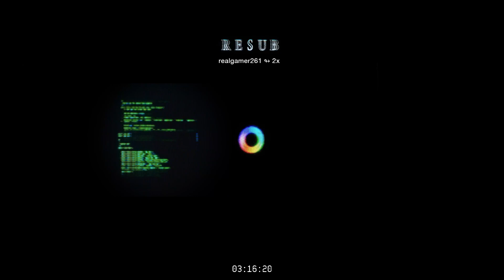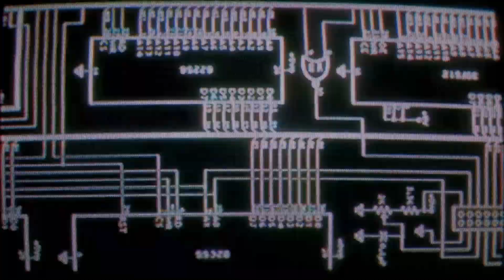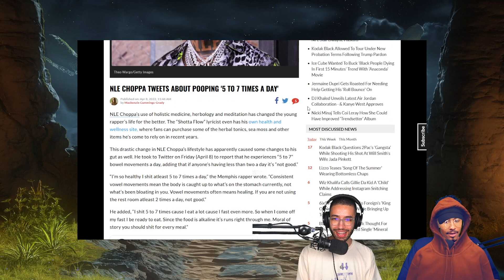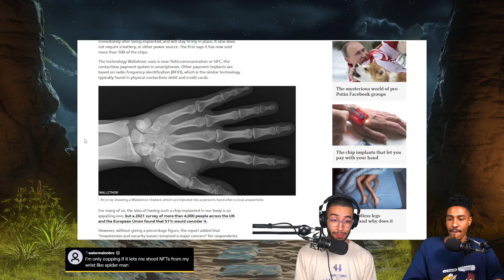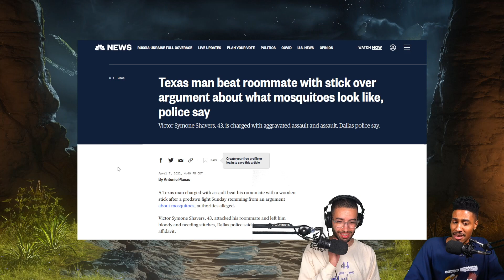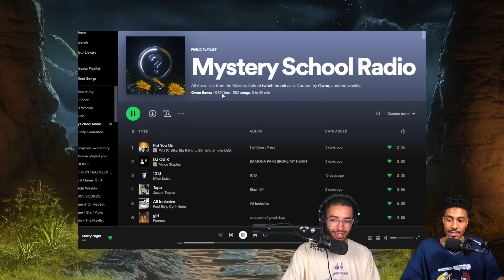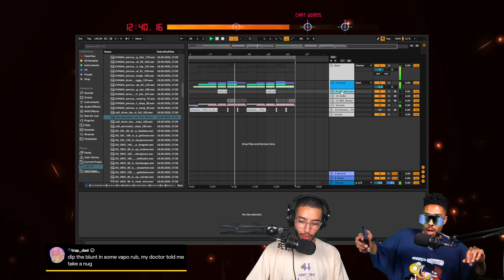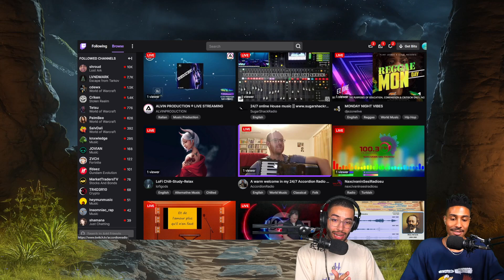the mayo cave | 4/11/22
psst...hey...hey you...I found a secret room full of mayo, please don't tell anyone